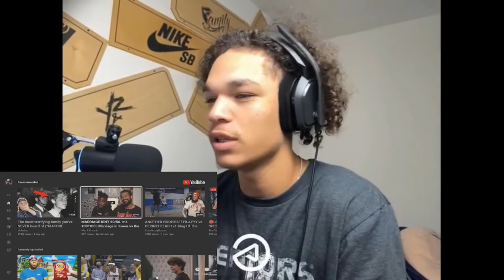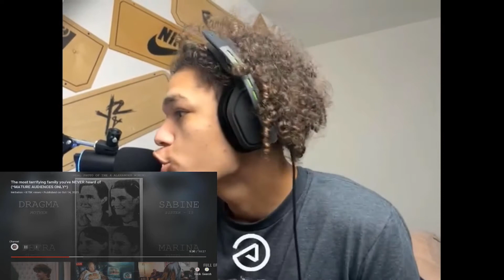THERES NO WAY THIS IS REAL @MrBallen | IttssAnt Reaction